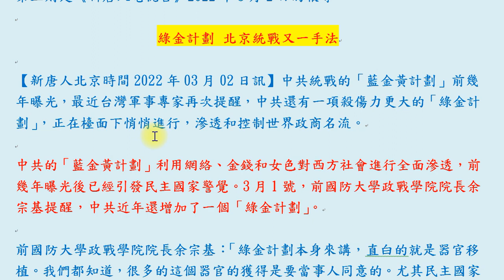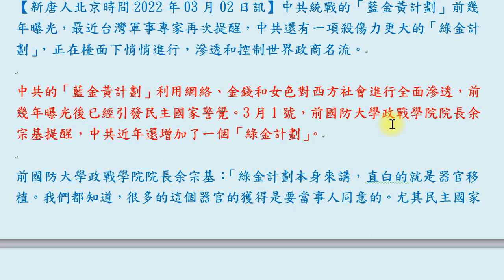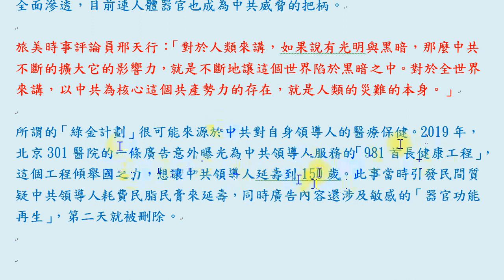中共的「藍、金、黃、綠」是什麼？